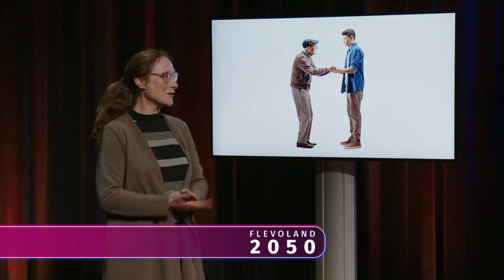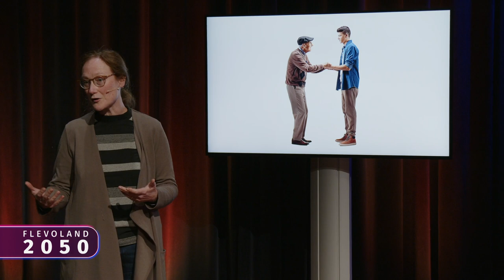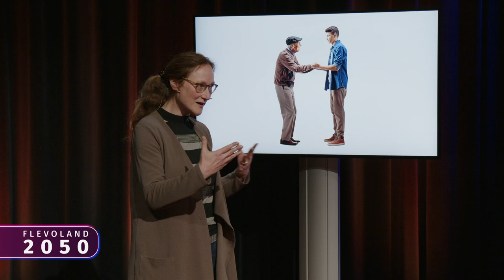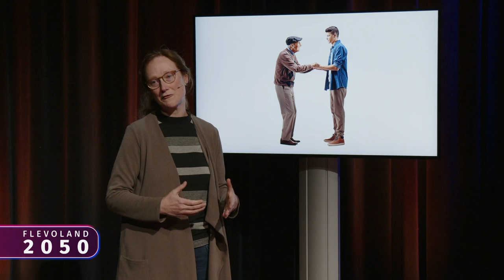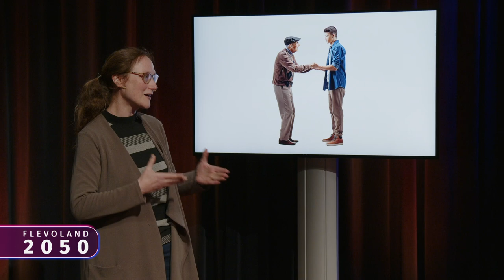Provincie Flevoland - Toekomstberaad 2023 - Talkshow dag 1 deel 1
Ruim 300 Flevolanders deelden hun dromen, wensen en angsten over Flevoland2050 tijdens het spel van de toekomst. 12 wetenschappers gingen met de opbrengsten aan de slag en verrijkten deze met hun kennis. Tijdens het Toekomstberaad in april 2023 gingen we hierover in gesprek met wetenschappers, politici, maatschappelijke partners, ondernemers en inwoners. Hoe gaan we meer denken, durven, doen om samen die de toekomst van Flevoland vorm te geven? Bekijk de video's van de 4 delen van de talkshows.